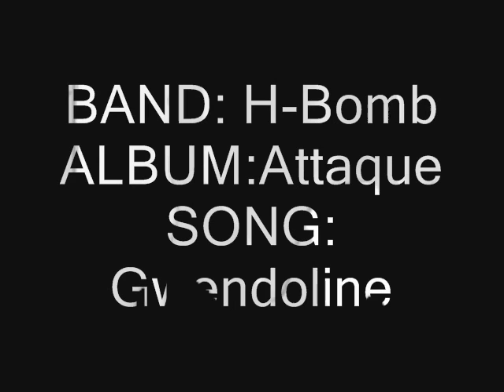H-Bomb - Gwendoline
Band: H-Bomb) Album: Attaque) Track: Gwendoline